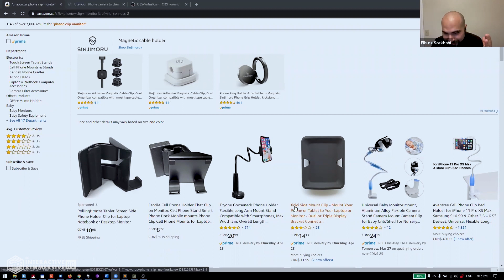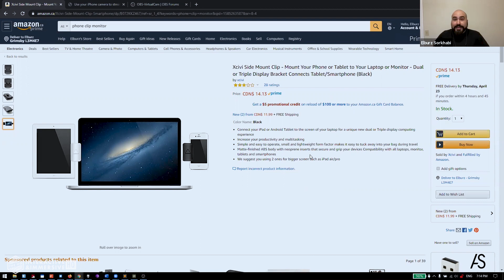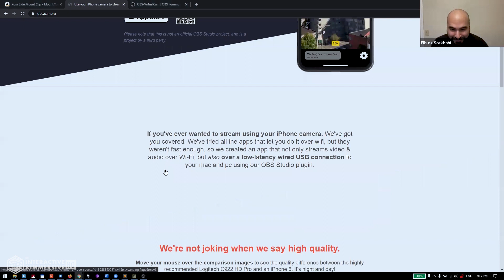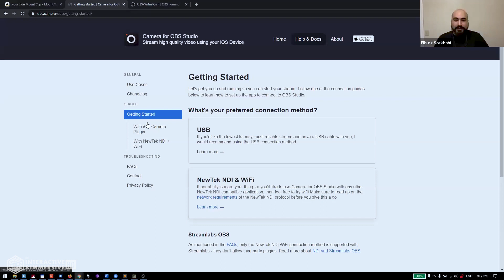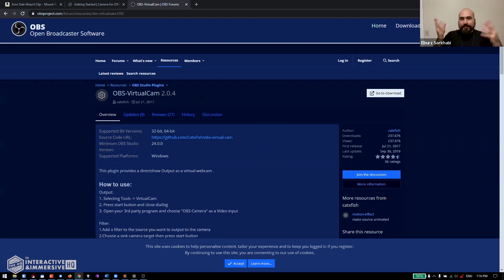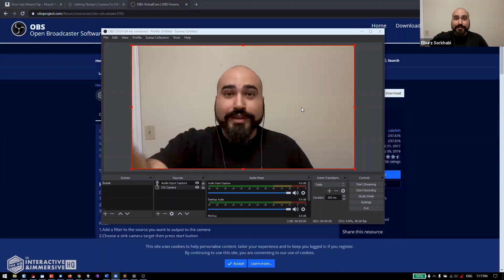Working From Home and Creating Online Content as a TouchDesigner Developer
Get access to more content like this - including 50+ hours of TouchDesigner video training, a private Facebook group, and twice-monthly group coaching/mastermind calls

Elburz starts this video off with some advice for how to keep yourself productive and sane during the tough global situation and long hours spent indoors. His years of experience working from home (as well as the experiences of a few of our HQ PRO members in the chat) shed light on how beneficial it can be to keep a normal work schedule throughout your day.

Elburz then gives you a tour of a new camera setup he's using for online content and how you can quickly, easily, and affordably turn your smartphone's awesome camera into a native webcam on your computer. Your computer will see your smartphone as a new webcam and you can stream the high quality camera into everything from Zoom to TouchDesigner to OBS and more. It's easy to do, costs almost nothing, and Elburz recommends it as a great way to break into making online content if you have a lot of time right now at home and want to keep promoting yourself and your work.

Here's a set of links if you want to set this up yourself: